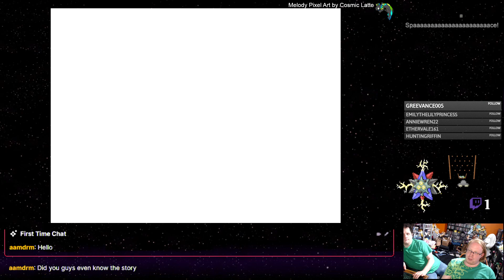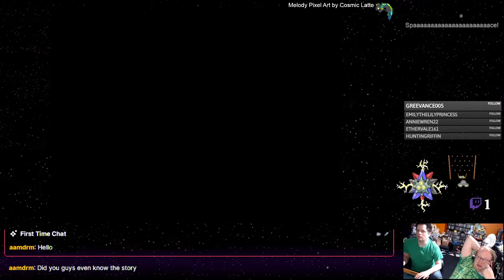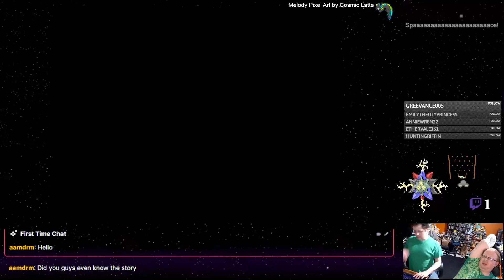Omori - 37 - Party Peril